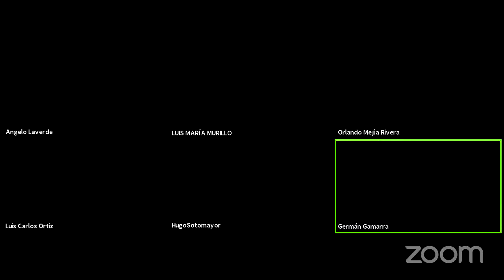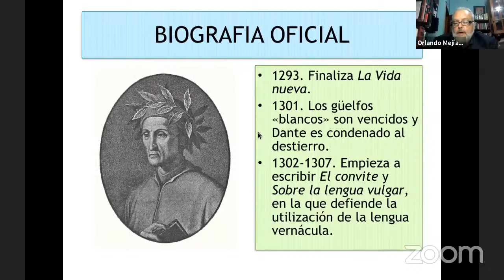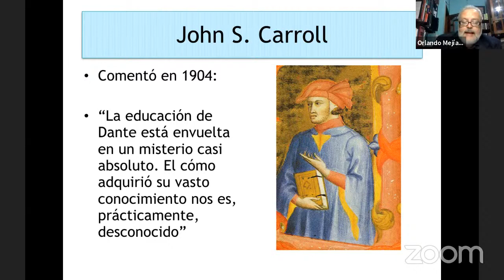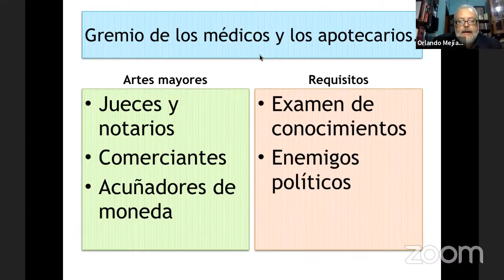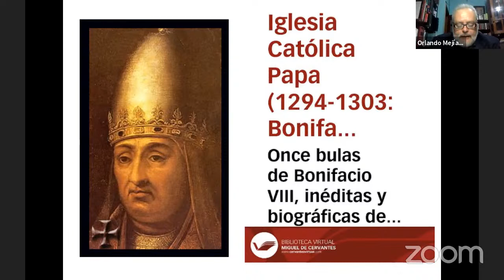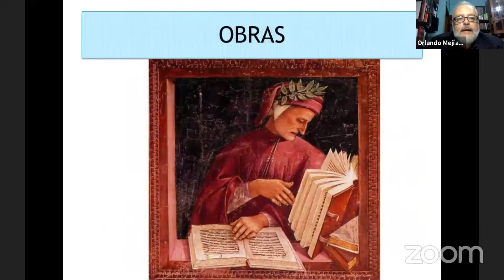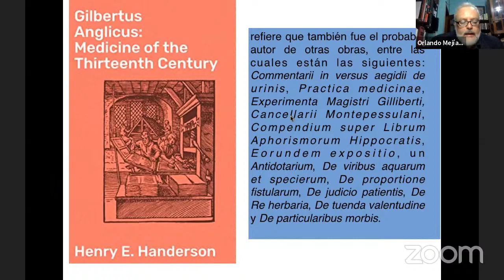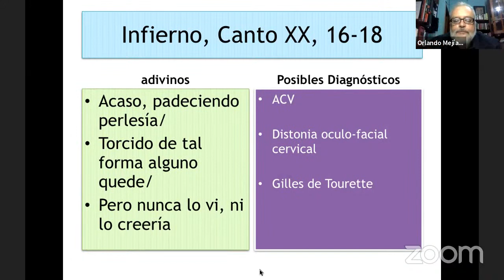Dante Alighieri y la Medicina